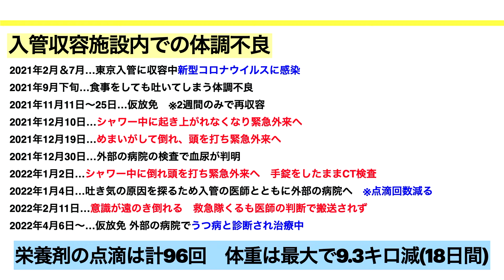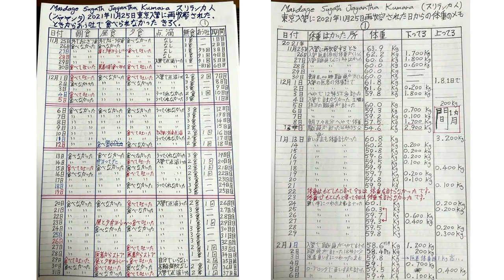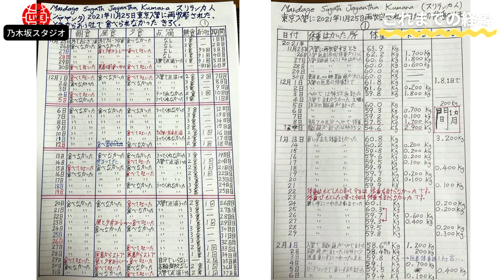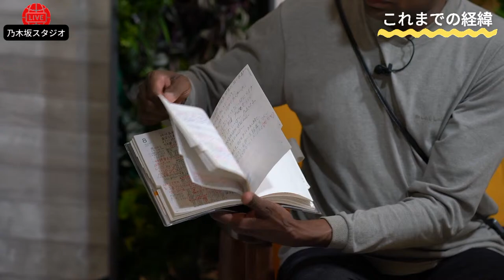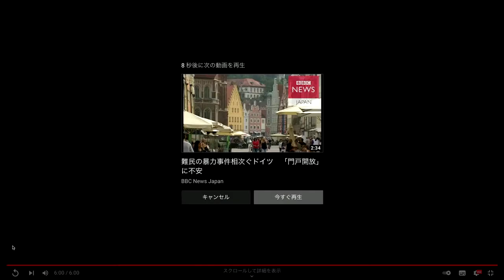【後半】We're all human beings #3 入管収容と医療〜難民申請者ジャヤンタさんの声〜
この春からジャーナリスト堀潤さんのYouTubeチャンネル「8bit News」内で始めた生配信番組『We're all human beings』。3回目の今回は前半を「8bit News」で、後半をこちらのチャンネルで配信しました。テーマは「入管収容と医療〜難民申請者ジャヤンタさん〜」です。ぜひ前半も含めてご覧ください！

第３回「入管収容と医療〜難民申請者ジャヤンタさんの声〜（前半）」はこちら↓

堀さんのYouTubeでは、国内から海外まで様々な現場の映像が発信されています。

《We're all human beingsとは》
日本の難民・収容問題や日本に暮らす外国人の皆さんの声を月に1回程度のペースで生配信する番組です。日本に暮らす非正規滞在者の方々に話を聞くと皆さん口を揃えて「私たちも同じ人間です」と話します。至極当たり前で、でもとても力のこもったこの言葉をタイトルにしました。同じ人間にも関わらず国籍や肌の色が違うだけで当たり前の権利を与えてもらえない、そんな人たちの声を発信していきます。